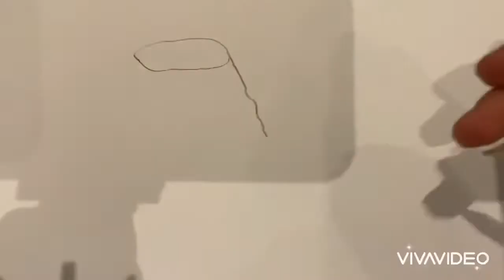How to draw a volcano (including an island)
Hope you guys enjoy learning how to draw a volcano with an island. You guys can add more detail if you want like: lakes/ponds, steam from lava ,etc.